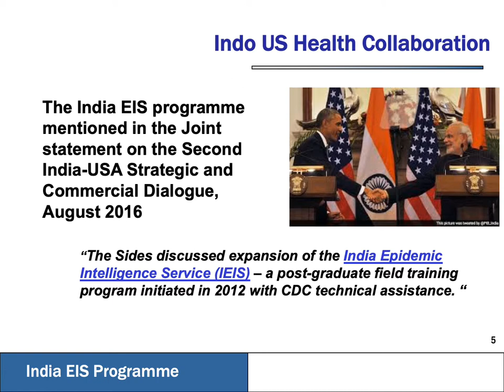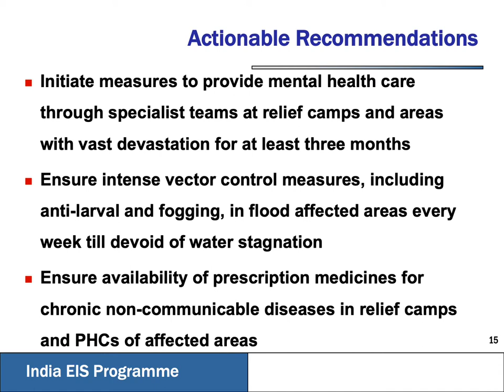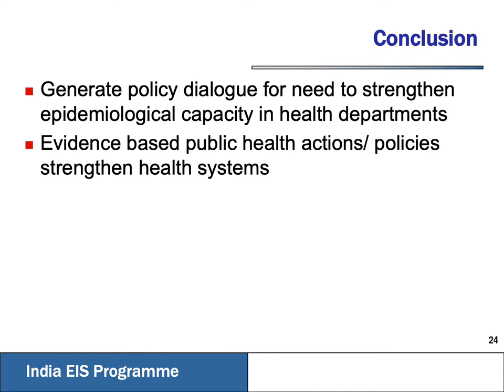India Epidemic Intelligence Service Training Programme PPT IAPSMCON2019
India Epidemic Intelligence Service Training Programme By Dr Meera Dhuria